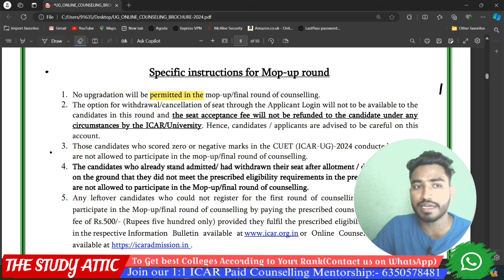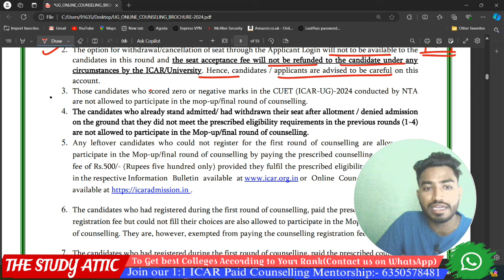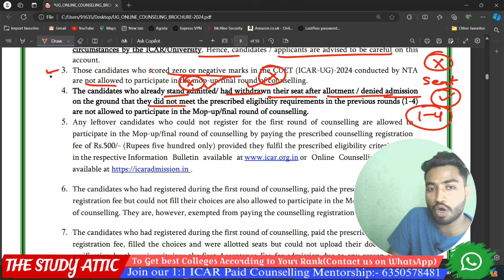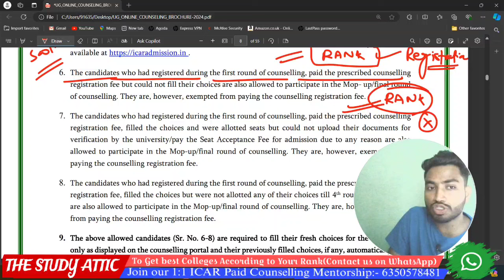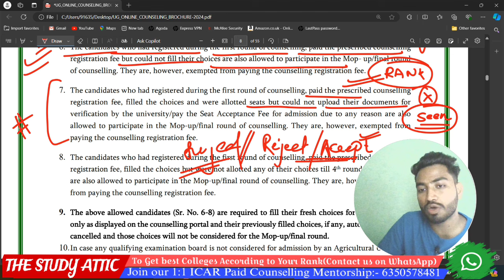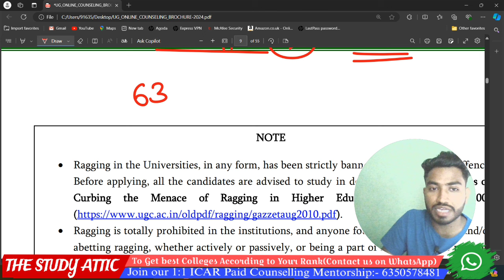ICAR Counselling🔥 Mop-Up Round🤔 Eligibility criteria for mop Round✅Rules and Regulations•Low cut off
🔴 Telegram channel for all exam updates and counselling Process

🔮Join Our 1:1 Mop Up Round Personalized Counselling  Mentorship 2024
💚ICAR Mop Up Round + Direct admission+ Spot counselling:- 599/- ₹
✔️सबसे कम fee में सभी Type की Counselling में Support
▶️ Pay Here :-
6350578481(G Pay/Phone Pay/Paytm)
🚀 Documents Verification Support
🚀 Always Call  & Chat Support (24×7)
🚀 ICAR Colleges & fees Structure information
🚀 Complete Guidance Related Scope & And Study Material & Notes
▶️ Zoom Meeting with ICAR Selected Students

🤝Brief About me:- My self Sachin Bansare. I have done my Graduation from Dr RPCAU,Pusa ♥️|| Successfully placed Student as a Branch manager . I have been working on YouTube for the 3+ years.

Till now I provide guidance to many students inside and outside the college and help them in their counseling process so that they can get the best college